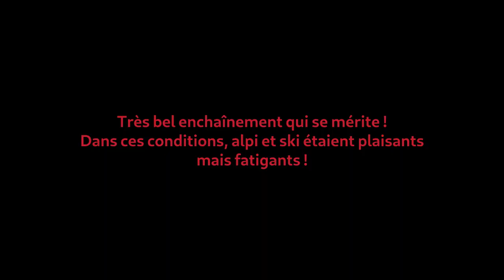Grand Bec - Directissime et Gromier à skis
Très bel enchainement avec un brassage de l'enfer.
Montée alpi dans la directissime (TD- officiellement) directe. Top condis, une longueur qui grimpe.
Brassage infernal dans la gromier. Merci Théophile, j'étais occis !!
3 avril 2023